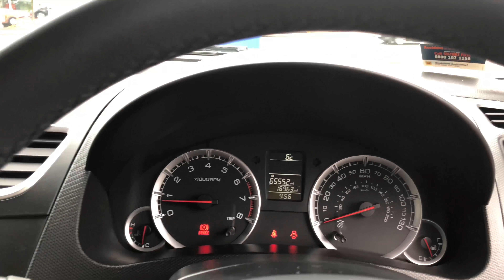Suzuki Swift SZ3 at Sturgess Leicester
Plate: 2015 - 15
Mileage: 16,948
MPG: 56.5
Top Sped: 103 MPH
Colour: Red
BHP: 94